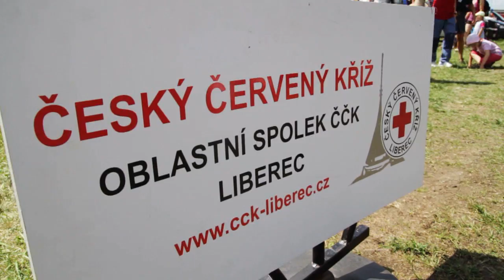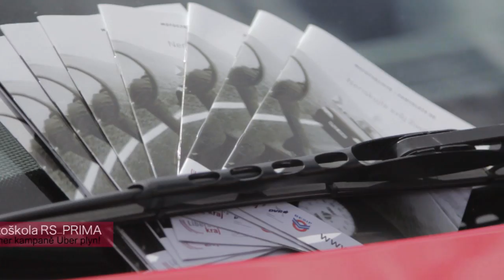Vítání prázdnin s dopravou - autoškola liberec - rsprima.cz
Autoškola Liberec RS PRIMA se zúčastnila Dne s dopravou na Letišti v Liberci společně s Týmem silniční bezpečnosti Libereckého kraje.